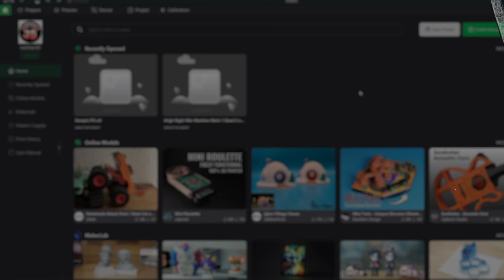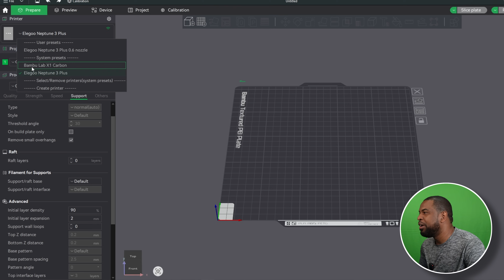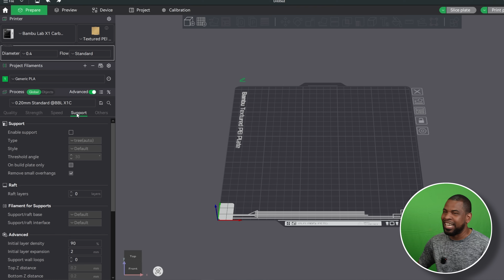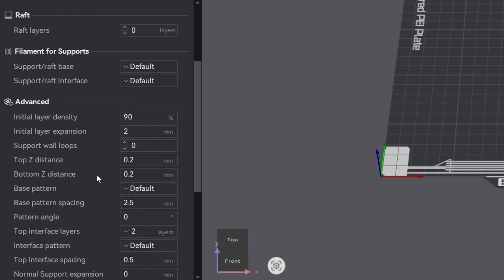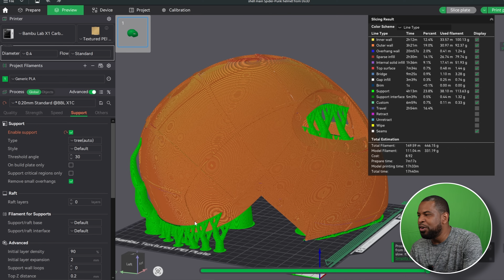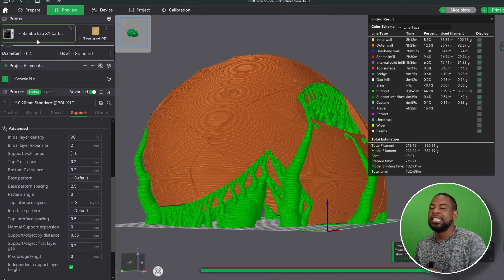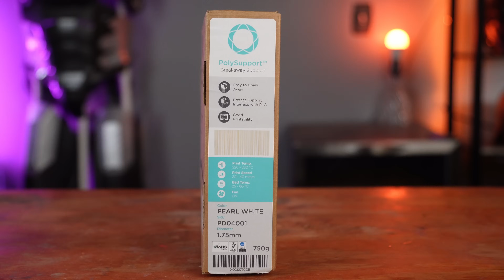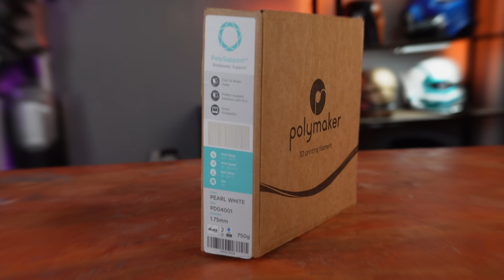Want EASY Supports Removal for 2025? Watch This!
Struggling with tough, stubborn supports? You’re not alone! In this video, I’ll walk you through the best slicer settings to make support removal a breeze. Whether you’re using OrcaSlicer, Bambu Studio, Elegoo Slicer, or Flashforge Slicer, I’ll cover all the essential settings to help you say goodbye to difficult support removal once and for all.

Plus, I’ll dive into which filaments are ideal for easy support removal and provide tips for getting the best results every time.

Follow this step-by-step guide to simplify your 3D printing experience and make stuck-on supports a thing of the past.

I 3D Printed Spiderman Mask from Marvel's Rivals using my  @BambuLab   X1 Carbon.

Filament:
@Polymaker   CosPLA type A:

"A Happy Intro Music" by MoodMode

"Vlog Chill Hiphop" by cinematic_alex

"Groove Music" by BearStockMusic

"LoFi Voiceover Background Loop" by bdProductions

Timecodes:

0:00 - Intro
1:52 - Slicer Settings
3:50 - Support Setting Explained
5:55 - MY SUPPORT SETTINGS
7:23 - Threshold Angle
8:05 - Top Z Distance
8:58 - Other Factors (Filaments)
10:53 - Outro